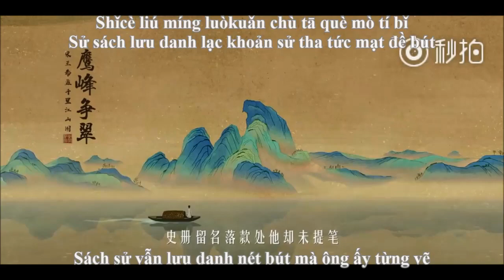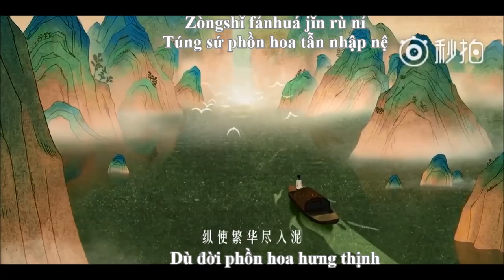[VIETSUB+KARA+HÁN VIỆT] MV Bức Họa Ngàn Năm《丹青千里 - Đan Thanh Thiên Lí》|Dịch Dương Thiên Tỉ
Vietsub bởi mị
Mấy cô có biết mị vừa mới đi cắt cỏ, lao động ở trường về xong, chưa kịp tắm rửa đã lao đầu vào máy tính :v
Công nhận bài này khó ghê, toàn ca từ hoa mỹ, người như mị khó mà thấu =)))))
Mị mới lập tài khoản donate money, các cô có thể donate (1K cũng OK) cho mị qua
Cảm ơn các cô nhiều ^^